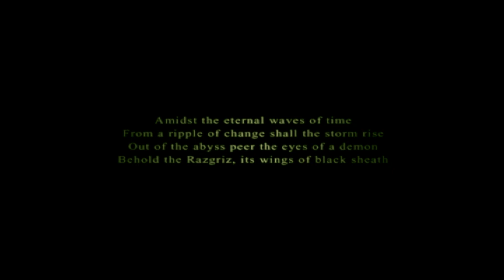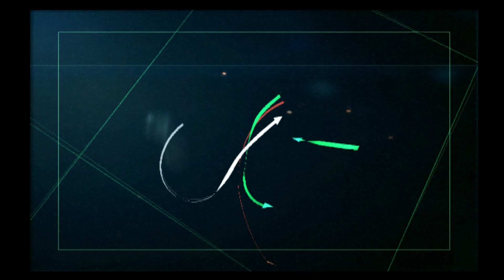[ エースコンバット5 ] Mission 6 『白い鳥I』WHITE BIRD[PART 1], FREE COMBAT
７の前にエスコン５の復習だ。
『エースコンバット7 FREE COMBAT 的攻略』